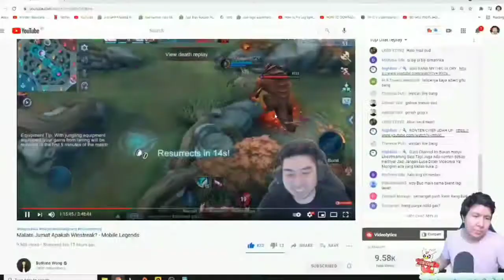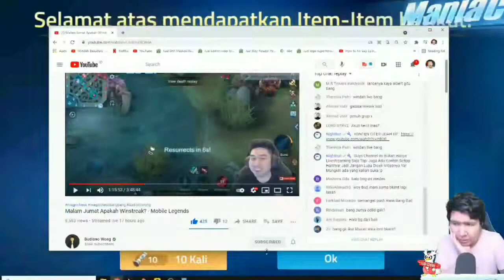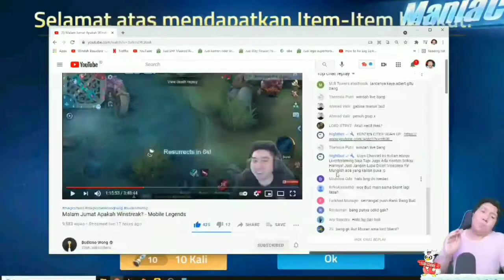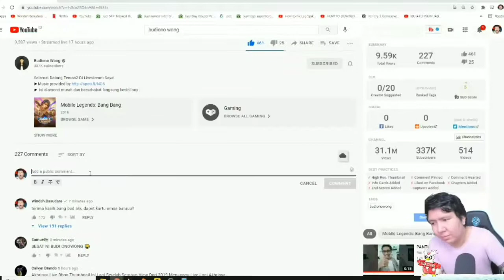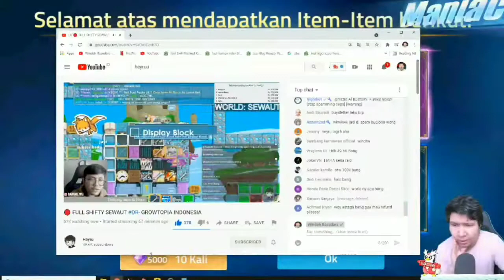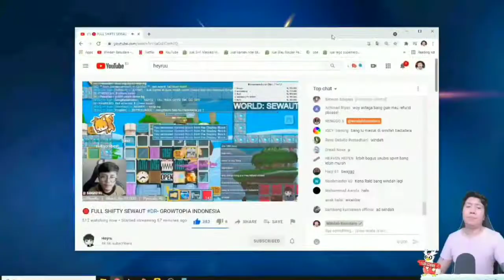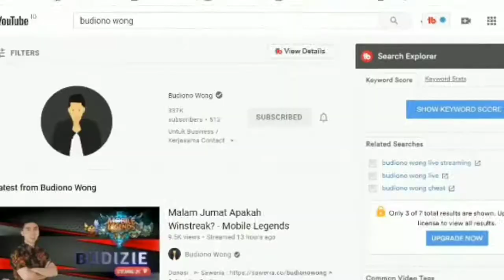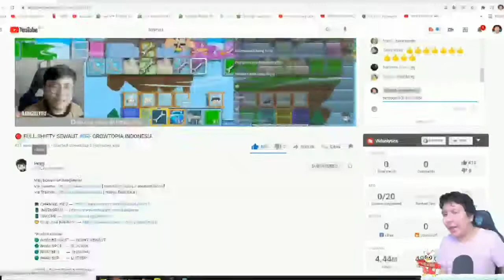WINDAH BASUDARA GACHA PAKAI NAMA KENBO TAPI MALA BUDI YANG DAPAT WKWK |NGKAK{MobileLegendsAdventure}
CHEERSS:)